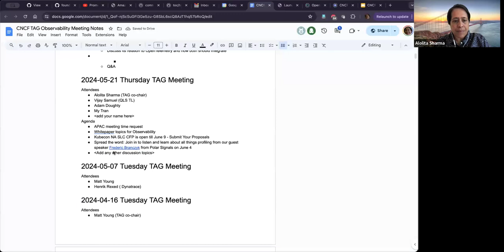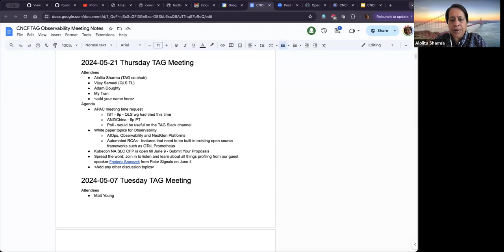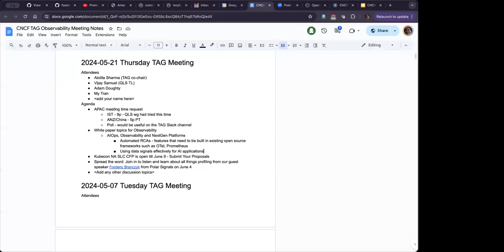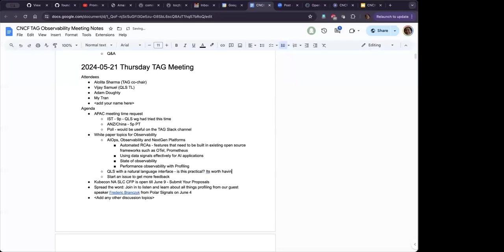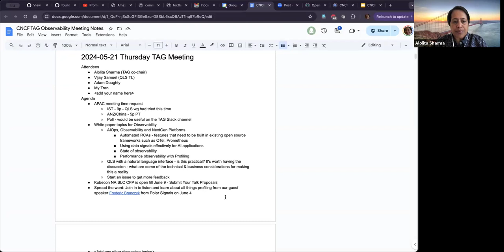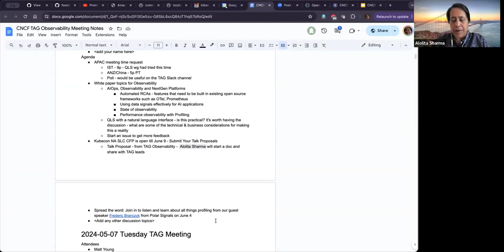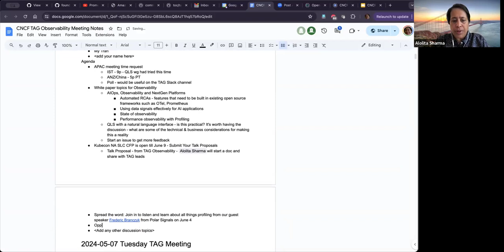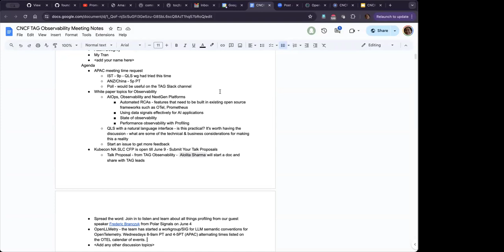2024-05-21 TAG Observability (NA) Meeting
* APAC meeting time request
  * IST \- 9p \- QLS wg had tried this time
  * ANZ/China \- 5p PT
  * Poll \- would be useful on the TAG Slack channel
* White paper topics for Observability
  * AIOps, Observability and NextGen Platforms
    * Automated RCAs \- features that need to be built in existing open source frameworks such as OTel, Prometheus
    * Using data signals effectively for AI applications
    * State of observability
    * Performance observability with Profiling
  * QLS with a natural language interface \- is this practical? It's worth having the discussion \- what are some of the technical & business considerations for making this a reality
  * Start an issue to get more feedback
* Kubecon NA SLC CFP is open till June 9 \- Submit Your Observability Talk Proposals
* Spread the word: Join in to listen and learn about all things profiling from our guest speaker [Frederic Branczyk] from Polar Signals on June 4
* OpenLLMetry \- the team has started a workgroup/SIG for LLM semantic conventions for OpenTelemetry. Wednesdays 8-9am PT and 4-5PT (APAC) alternating times listed on the OTEL calendar of events.
* Meeting ended: 930am PT